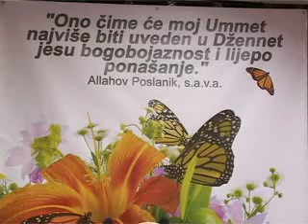Islamska etika - Djelokrug etike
prof. dr. Šahrijar Solejmani